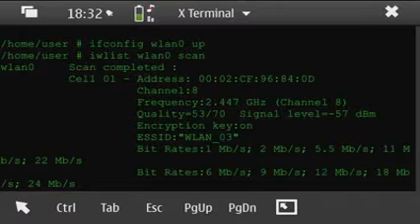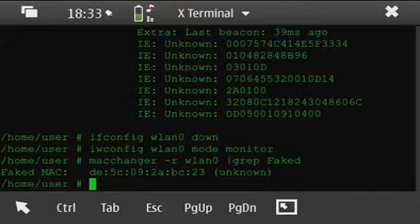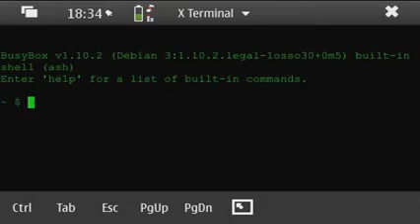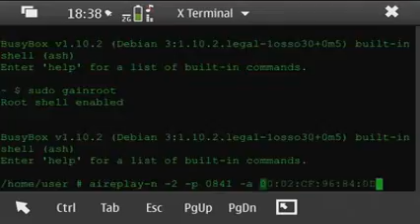Cracking Wep N900 Aircrack-ng Part.1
Como ya sabreis, ya existen las herramientas suficientes como para poder obtener una clave wep de una red wifi protegida utilizando nuestro Nokia N900.
Tan solo estoy obligado a comentar que obtener claves de routers ajenos con estas herramientas es ilegal en España, por lo que este material es unicamente para un uso didactico y/o para comprobar la propia seguridad de nuestros propios routers. No nos hacemos responsables del mal uso que se le de a esta informacion.